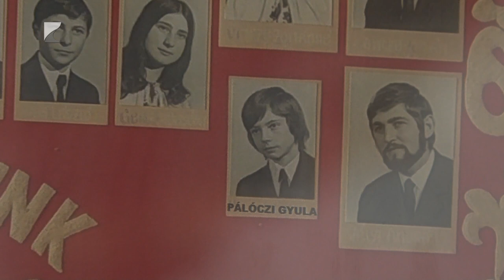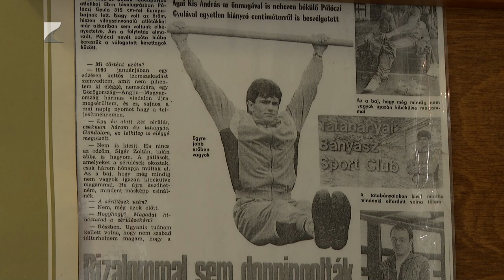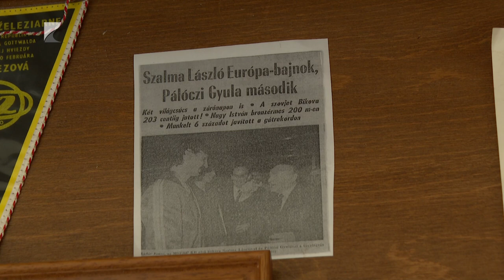Pálóczi Gyulára emlékeztek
Egy Pálóczi Gyula relikviáit bemutató vitrint avattak fel Csengerben.

A Szamosbecsen született fedett pályás Európa-bajnok távolugró a határmenti városban végezte általános iskolai tanulmányait. A ma már Makovecz Imre nevét viselő intézményben volt edzői és edzőtársai tisztelegtek a negyvenhat éves korában elhunyt atléta emléke előtt.